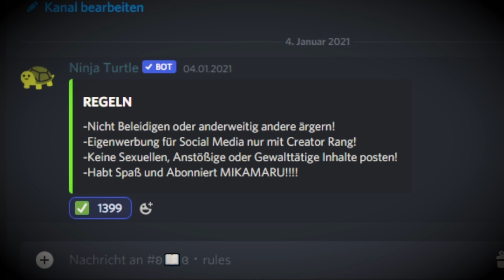💲 Ich Lasse 11 Spieler In ARK Um 100€ Kämpfen! 💲 [MrArk Beast S2 #10]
Ich lasse 11 Spieler in ARK gegeneinander Kämpfen mit einen Preis von bis zu 100 Euro! In 10 runden kann der Spieler pro Kill immer 10€ gewinnen! Wenn er Alle 10 Gegner aus jeder runde besiegt, kriegt er den Maximalen Preis vo 100€!

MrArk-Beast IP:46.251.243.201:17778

Deinen Eigenen Nitrado Server Mieten?